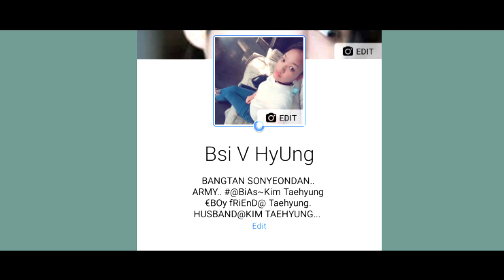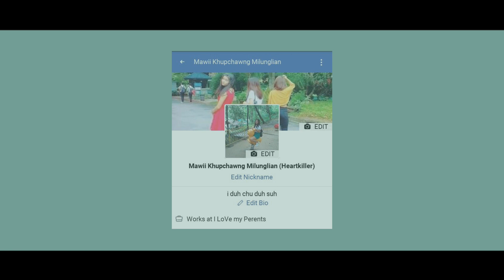Awmtea polymer | I luah dun ang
League Of Rappers & Delinquent

Mobile a ka record a nia.. a fiah vak lo ang.